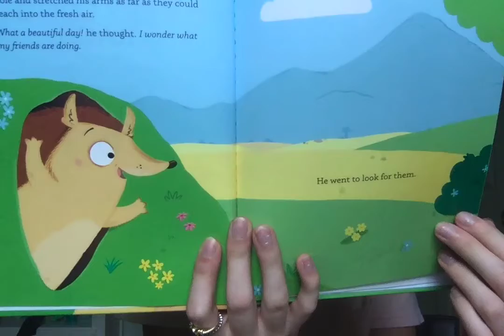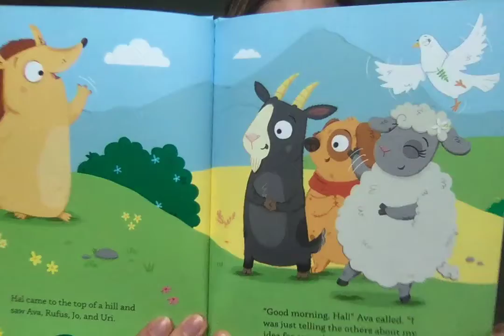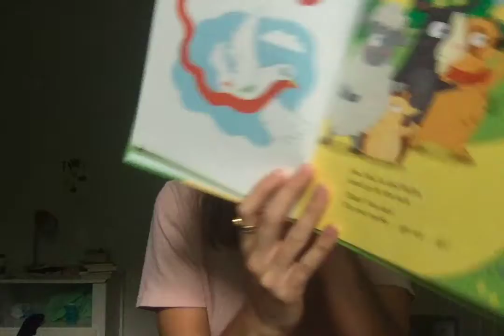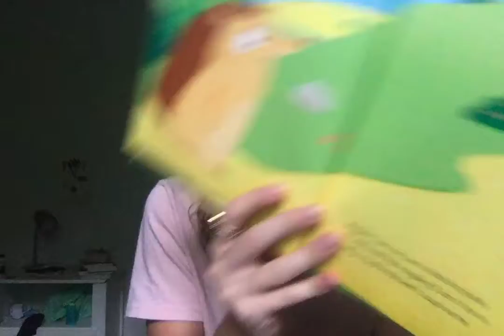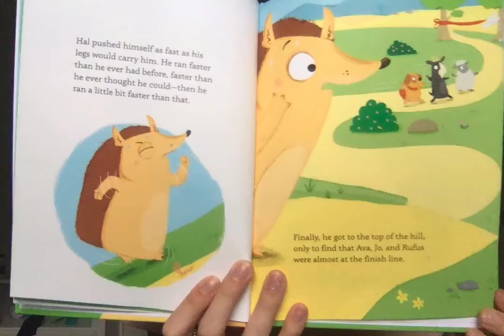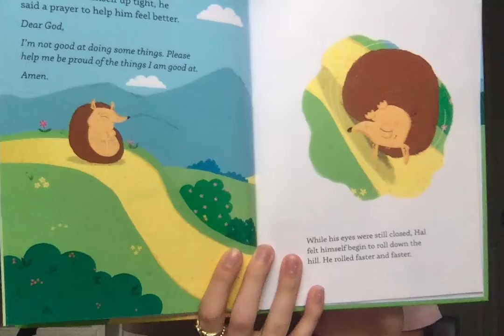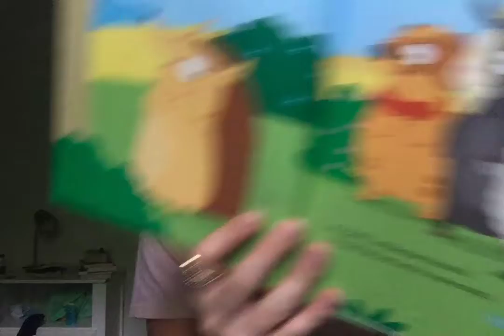Sunday Preschool with Rhonda Krehbiel - Sunday, August 23, 2020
Rhonda revisits a story about Hal the Hedgehog and helps us think about the ways that God loves us even when we feel insecure about ourselves.